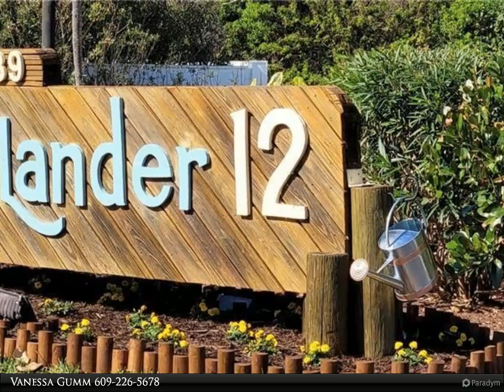1289 NE Ocean Boulevard 11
1289 NE Ocean Boulevard 11

Vanessa Gumm
Berkshire Hathaway HomeServices Florida Realty